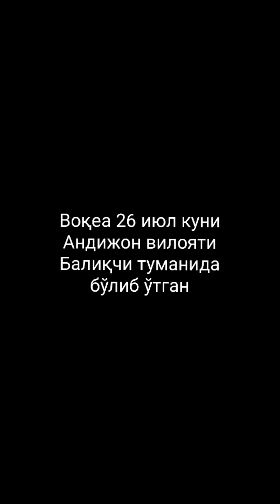ТЎЛАНБОЙ АКА ГАИГА ТУШДИ.